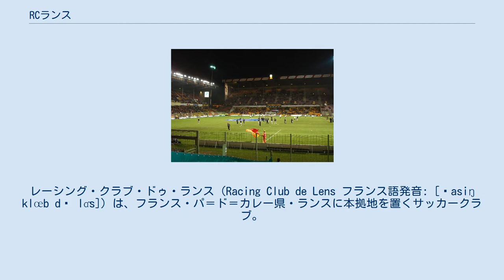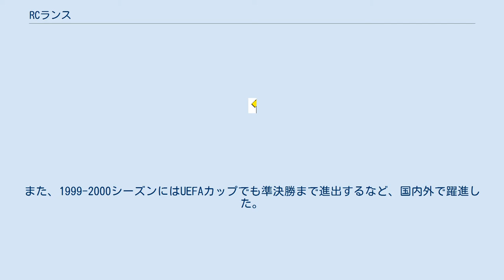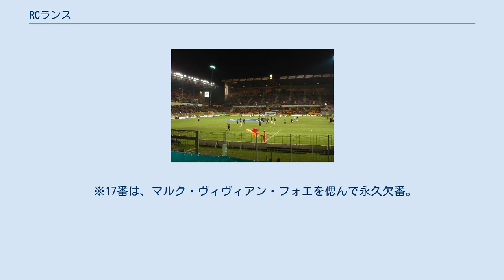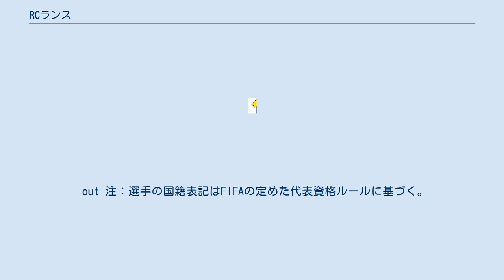RCランス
レーシング・クラブ・ドゥ・ランス（Racing Club de Lens フランス語発音: [ʁasiŋ klœb də lɑ̃s]）は、フランス・パ＝ド＝カレー県・ランスに本拠地を置くサッカークラブ。
愛称は「血と黄金」。
 他のフランスのサッカークラブの例にもれず、アフリカの若手選手を獲得しての育成に実績がある。
 スタッド・ランスとライバル関係にあるが、それぞれが本拠地を置く"ランス"は別の自治体である。
 スタッド・フェリックス・ボラール 1906年、Racing Club Lensとして正式に創設した。
当初のチームカラーは緑と黒であった。
 1924年、チームカラーを現在の色へと変更する。
これは17世紀にこの地域がスペインにより支配されていた過去を持つことからスペイン国旗に由来したこと、そして主な産業であった炭鉱によりもたらされた犠牲と富の象徴、を表している。
 最盛期は1990年代終わりから2000年初めにかけてで、ディヴィジョン・アン（現在のリーグ・アン）とリーグカップでそれぞれ1回優勝している。
また、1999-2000シーズンにはUEFAカップでも準決勝まで進出するなど、国内外で躍進した。
近年は安定して1ケタ代の順位をキープしていたが、2007-08シーズンは序盤からの躓きが響き、2部へと降格することになった。
2008-09シーズン、1年での1部復帰を達成。
しかし2010-11シーズンには再び不振に陥り2部への降格が決定した。
 2013-14シーズンは、2014年5月16日、アウェーでの最終節でバスティア戦に2-0で勝利し、2位でシーズンを終え、リーグ・アン昇格を果たしたが、2015年1月29日、ブザンソン行政裁判所の上訴がフランスサッカー連盟に受け入れられ、2013-14シーズンのリーグ・ドゥからの昇格を認めず、クラブは順位に関係なく、2015-16シーズンのリーグ・ドゥへの降格が決定した。
 2019-20シーズンは、2020年4月30日、LFPが新型コロナウイルス感染拡大を受けてリーグ・アンとリーグ・ドゥの打ち切りを決定。
この時点で自動昇格圏内の2位だったため、リーグ・アン昇格を果たした。
 ※17番は、マルク・ヴィヴィアン・フォエを偲んで永久欠番。
 in 注：選手の国籍表記はFIFAの定めた代表資格ルールに基づく。
 out 注：選手の国籍表記はFIFAの定めた代表資格ルールに基づく。